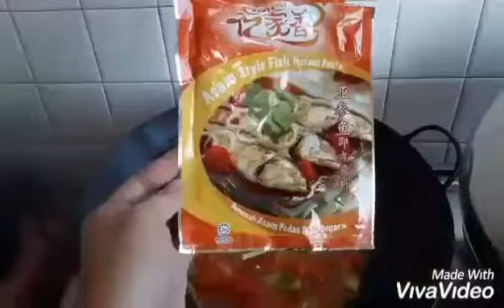MamaGhiiVlogs How to Cook Asam Fish Head || Mama Ghii Cooking Style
*  Steam fish head for 8mins and drain out  water.

*  Put oil in a saucepan.

*Saute shallots , tomatoes, capsicum  and lemongrass ..

*Add a bit of water and cover it..

*Add instant asam paste

*Lastly  add fish head and steam for another  5 mins..

"Instant Asam Paste"
is made up  of: shallots,lemongrass,chilli,sugar,salt,
spices and palm oil..and blend together ..

Mama Ghii cooking style